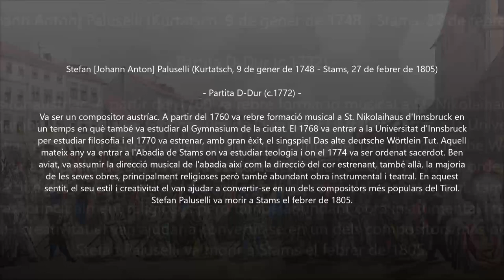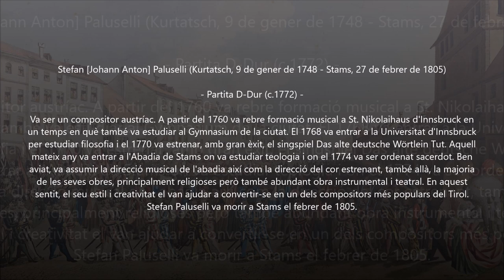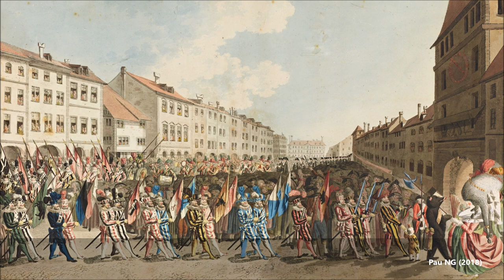Stefan Paluselli (1748-1805) - Partita D-Dur (c.1772)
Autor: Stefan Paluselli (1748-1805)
Obra: Partita D-Dur (c.1772)
Intèrprets: Kаmerorchester des Fеrdnаndеums

Pintura: Johann Jakob Lutz (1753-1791) - Bern, Umzug des Aeusseren Standes am Ostermontag, im 18. Jahrhundert, letztmals (1797)

Stefan (Johann Anton) Paluselli
(Kurtatsch, 9 January 1748 - Stams, 27 February 1805)

Austrian monastic composer and teacher. In 1760 he was sent to Innsbruck for his education, studying at the St. Nikolaus school and functioning as a chorister at the university church. By 1768 he was a student at the University of Innsbruck in philosophy, and in 1770 his Singspiel Das alte deutsche Wörtlein tut was premiered. He entered the Cistercian abbey at Stams the same year, becoming ordained as a priest in 1774. He functioned as a teacher of violin at the abbey school, later being appointed as regens chori in 1791. Although his music adheres to the older stile antico, his instrumental works show awareness of the forms and structures found in the mainstream cities of Austria. His Singspiels, most in dialect, were particularly popular in the Tyrol; he composed 11 of these. He also composed several small occasional cantatas; six Masses; over 100 sacred works such as hymns, Psalms, motets, sacred Lieder, and antiphons; an oratorio; 10 divertimentos (partitas, cassations); a large serenade; a string quartet; a symphony; and a series of sogetti in 1790 as exercises for the voice. He was, undoubtedly, one of the most notable musical personalities of 18th-century Tyrol.